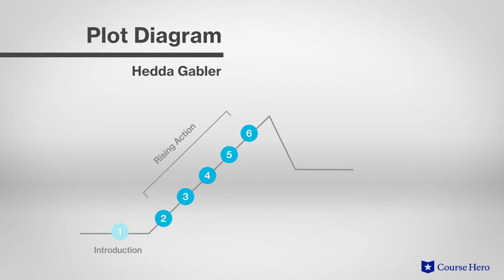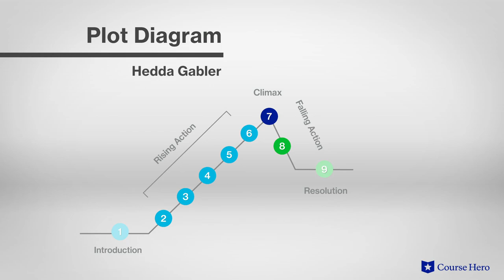Hedda Gabler by Henrik Ibsen | Brief Plot Summary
Summarize videos instantly with our Course Assistant plugin, and enjoy AI-generated quizzes Henrik Ibsen's Hedda Gabbler explained with act summaries in just a few minutes!

Course Hero Literature Instructor Russell Jaffe explains the plot summary of Henrik Ibsen's play Hedda Gabler.

Download the free study guide and infographic for Hedda Gabbler

The play's titular protagonist has just returned from her honeymoon with George Tesman, her tedious bourgeois husband and feels the joy and romance slipping from her life. She seeks release by trying to control the lives of others.

Figures from her earlier life begin to pass through her pleasant, but middle-class home—demonstrating her reduced circumstances. Hedda was born to a higher-class family and is accustomed to more genteel surroundings.

A former love interest, Eilert Lövborg, has taken up with a married schoolmate, provoking Hedda's manipulative tendencies. She encourages the reformed alcoholic Lövborg to drink and later destroys the manuscript he leaves behind.

His academic success threatens that of her husband and she is annoyed by his involvement with her friend. As her jealous jibes escalate, she induces him to commit suicide and then follows suit.

While the play is unsparing in its depictions of Hedda's foibles, it also serves as a biting indictment of the restrictive societal positions afforded women, who often feel trapped by the limited choices afforded them.

Considered the father of modern drama, Norwegian playwright Henrik Ibsen's iconic play Hedda Gabbler was first performed in 1891. Ibsen hit his stride as the author of brooding, realistic plays that challenged the hypocrisy of contemporary society. Hedda Gabbler unflinchingly investigates the changing roles of women in late 19th century Norwegian society.

The Norwegian tragedy Hedda Gabbler contains many important symbols, including pistols, representing Hedda’s defiance against threats of all kinds; Eilert’s Manuscript, representing the bond between Eilert and Mrs. Elvsted; and vine leaves, symbolizing Eilert’s drinking, which Hedda sees as bold and romantic.